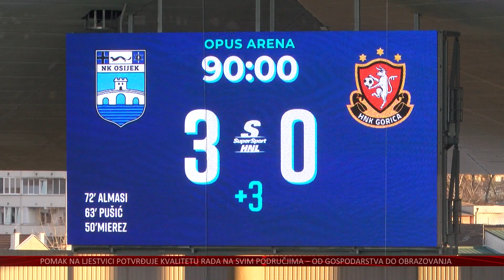NK Osijek uvjerljiv protiv Gorice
Nogometaši Osijeka na najbolji su se način iskupili svojim navijačima za loše izdanje u Puli prije osam dana, te su na Opus Areni konačno odigrali dobru utakmicu i svladali Goricu s 3-0.
Osijek je pobjegao pratnji i zasjeo na 4. mjesto, a u klubu najavljuju bolje dane i nastavak pobjedničkog rezultatskog niza.